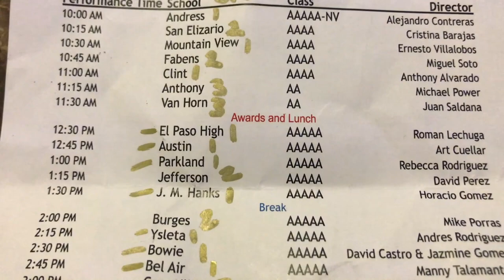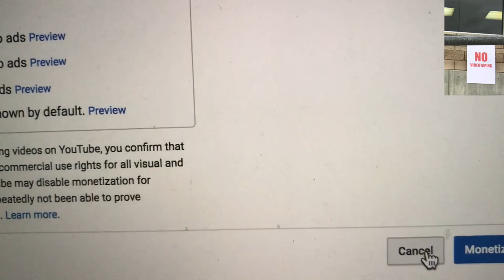UIL MARCHING BAND PERFORMANCE COLOR GUARD UIL 2017 SAC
Due to the UIL rules on 3rd Party video taping I could not record for you guys. Despite explaining that I do not Profit I was only able to record my Kids school and its for Personal Use only.

But they will allow a 3rd Party this SISD March Fest to Record and Live Stream it. Despite the UIL Rules and Regulations set fourth. So Enjoy!

If you have any question, Feel Free to pause the video to get that information where you can address your concerns.

Either Way You guys Looked Great!

"915BANDS"  INSTAGRAM

Great Job!